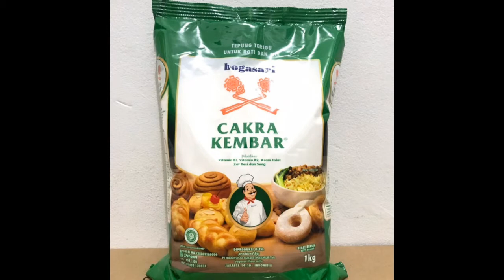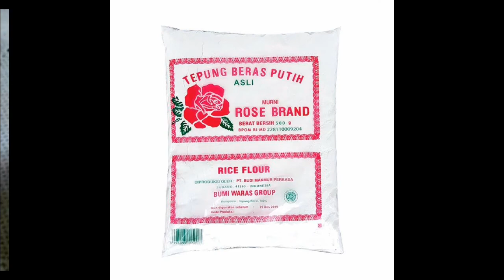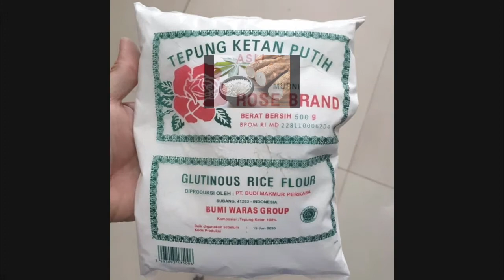PERHATIKAN INI JIKA TIDAK INGIN MASAKAN GAGAL - JENIS TEPUNG & KEGUNAANYA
Tepung sangat mempengaruhi hasil masakan oleh karena itu sangat penting bagi kita untuk mengetahui jenis-jenis tepung agar tak salah memilih untuk membuat suatu masakan.

Semoga kalian mendapat kebaikan :)

Terimakasih